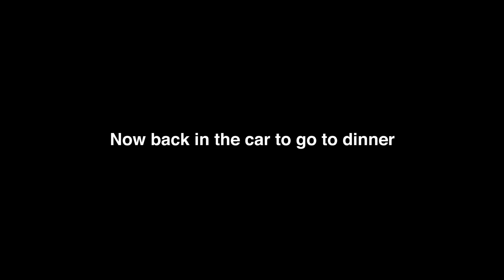ENCOURAGEMENT FOR THOSE LOSING HOPE |096